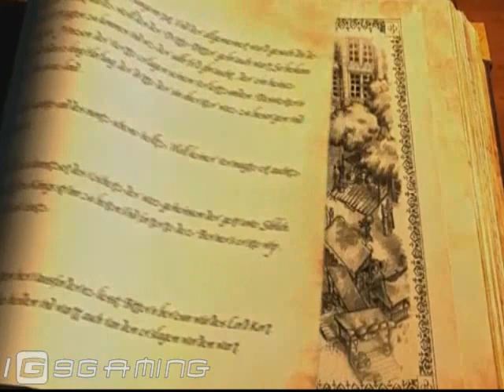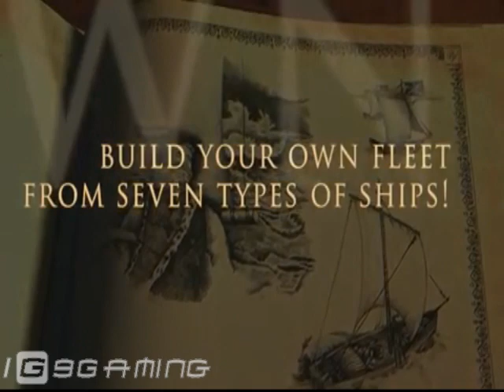Patrician IV - Gamescom 2010 Trailer